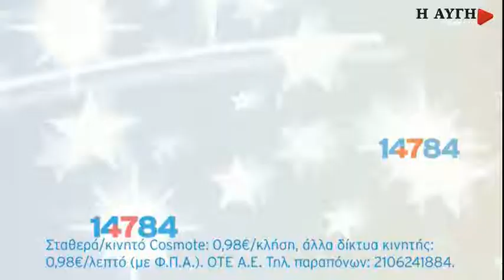Η ΔΗΜΑΡ δεν ψηφίζει για πρόεδρο, προγραμματική συμφωνία με ΣΥΡΙΖΑ